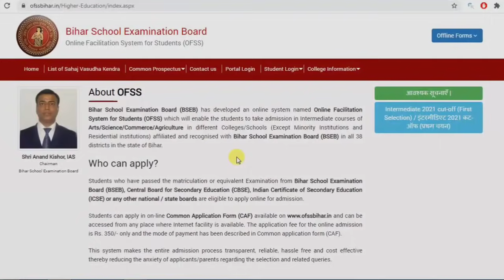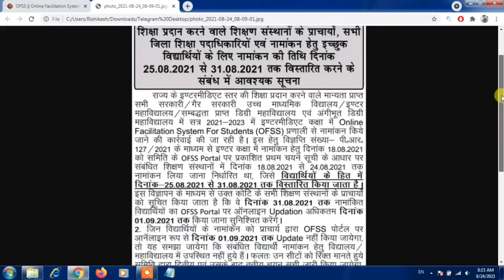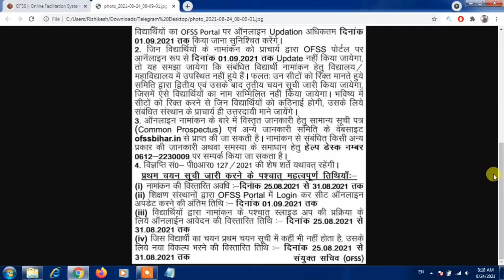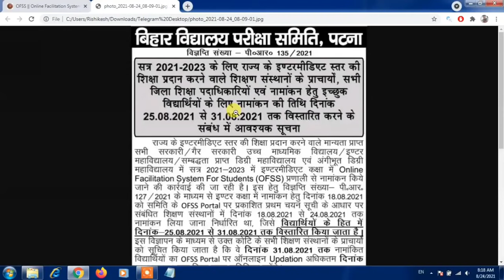inter merit list admission 2021 Date बढ़ा | bihar board 11th admission date | second merit list date